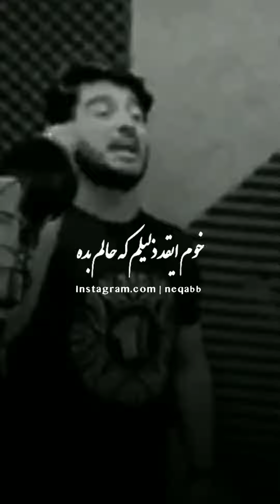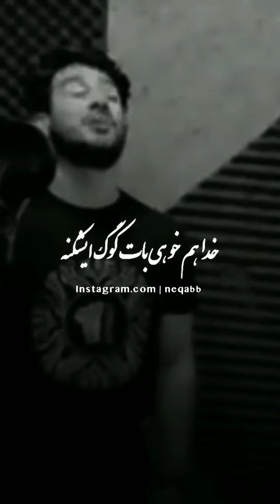اهنگ لری من ای درد باری سعید حسینی#لری